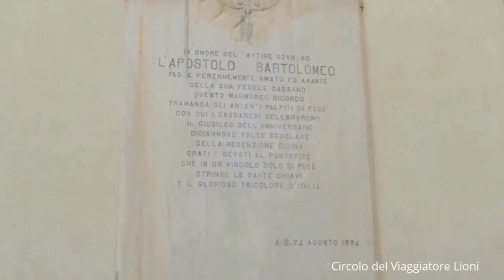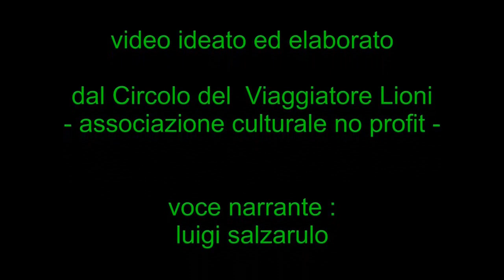CASSANO IRPINO (Avellino) - TERRA DELLE ACQUE - in viaggio con luigi salzarulo -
in viaggio con luigi - Cassano irpino,Terra delle Acque - Cassano Irpino è un comune italiano di circa 1000 abitanti della provincia di Avellino in Campania. Il centro abitato è situato tra la catena montuosa dei monti Picentini ed il fiume Calore Irpino, il quale è alimentato dalle diverse sorgenti che sorgono proprio nello stesso territorio comunale, aggiungendosi a quelle più alte provenienti da Montella. Diversi gruppi sorgentizi, tra cui Pollentina, Peschiera, Acqua del Prete e Bagno della Regina (quest'ultima nel territorio di Montella, alimentano gli acquedotti dell'Alto calore ed del famoso Acquedotto Pugliese. Fraterni saluti,luigi salzarulo. ( in viaggio con luigi salzarulo)